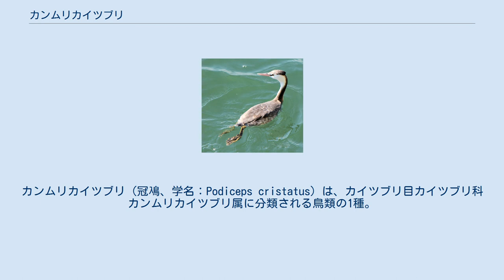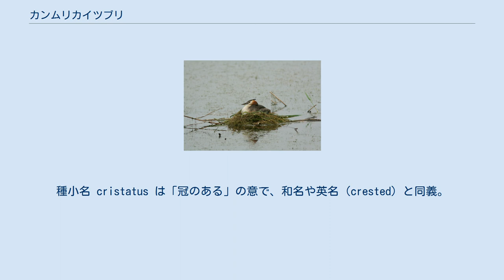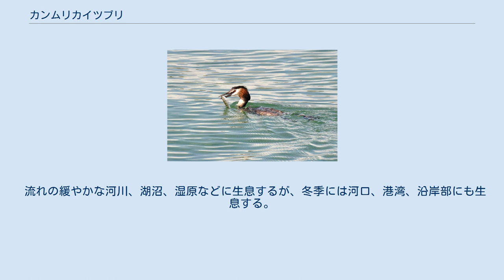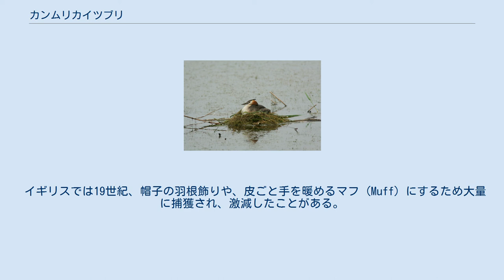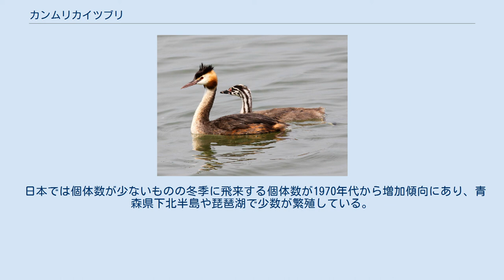カンムリカイツブリ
カンムリカイツブリ（冠鳰、学名：Podiceps cristatus）は、カイツブリ目カイツブリ科カンムリカイツブリ属に分類される鳥類の1種。
 繁殖地 越冬地 周年生息地 アフリカ大陸の一部、ユーラシア大陸の中部以南、イギリス、オーストラリア、日本、ニュージーランド（南島）。
北半球のものは冬に一部南下する。
 日本では、冬季に基亜種が九州以北に冬鳥として飛来するが、青森県の下北半島や滋賀県の琵琶湖など本州の湖沼でも少数繁殖する。
琵琶湖では2007年に越冬する個体数1,176が確認されている。
 全長56cm (46-61cm)。
翼開長85cm (85-90cm)。
体重596-1,490gと、カイツブリ目では北アメリカのクビナガカイツブリ類に次ぐ大形種であり、日本では最大種となる。
 頸部は非常に長い。
上面は黒褐色、下面は白い。
頭頂には黒い羽毛が伸長した冠羽がある。
種小名 cristatus は「冠のある」の意で、和名や英名（crested）と同義。
眼先は黒い。
小雨覆や次列風切には白い斑紋が入る。
 虹彩は暗赤色。
嘴は長くまっすぐで先がとがり、淡桃色。
 夏季には冠羽が発達した夏羽になり、頬から後頭にかけて黒い縁取りのある赤褐色の飾り羽が生じる。
冬季には冬羽として冠羽はあまり発達せず、頬の羽毛は白い。
幼鳥は冠羽があまり発達せず、頬の羽毛が白く黒い斑紋が入る。
雌雄同色。
 流れの緩やかな河川、湖沼、湿原などに生息するが、冬季には河口、港湾、沿岸部にも生息する。
 食性は動物食で、魚類、両生類、水生昆虫などを食べる。
潜水して獲物を捕食するのに30秒以上潜ることもある。
 水面を蹴って滑走してから飛び立ち、長い頸を伸ばして小刻みな翼動で直線的に飛ぶ。
雌雄が「カッカッ」と鳴き頭部をもたげながら接近し、向かい合って左右に頸部を振る。
その後に羽づくろいをしたり、互いに巣材を回収するという複雑な求愛行動を行う。
非繁殖期には単独か数羽で生活する。
 水辺近くの水生植物などに固定された水生植物の葉や茎を組み合わせた逆円錐状の直径70-90cmほどの浮巣を雌雄で作り、日本では3-8月に、1回に3-5個の卵を年に1-2回産む。
雌を主として雌雄交代で抱卵し、抱卵期間は27-29日。
雛は孵化してから約2週間は親鳥の背に乗ることが多く、約10週間育雛され、70-90日で飛翔できるようになる。
 イギリスでは19世紀、帽子の羽根飾りや、皮ごと手を暖めるマフ (Muff) にするため大量に捕獲され、激減したことがある。
 兵庫県西宮市で回収されたカンムリカイツブリから、2011年（平成23年）3月2日に高病原性鳥インフルエンザウイルス・強毒タイプが確認された。
 以下の亜種に分類されている。
 日本では個体数が少ないものの冬季に飛来する個体数が1970年代から増加傾向にあり、青森県下北半島や琵琶湖で少数が繁殖している。
繁殖する個体群は開発などによる生息地の破壊が懸念されている。
環境省により「青森県のカンムリカイツブリ繁殖個体群」がレッドリストの地域個体群（LP）の指定を受けている。
また以下の都道府県でレッドリストの指定を受けている。